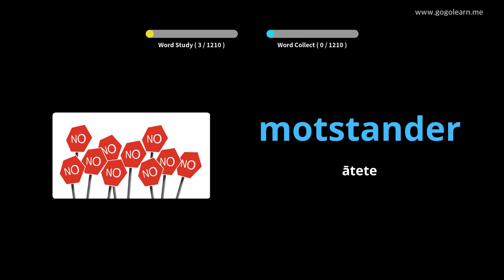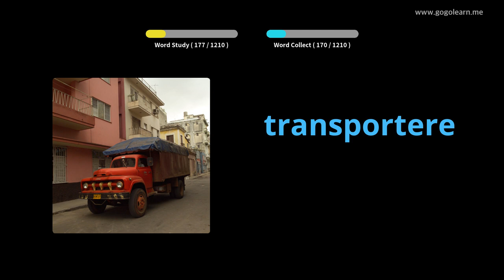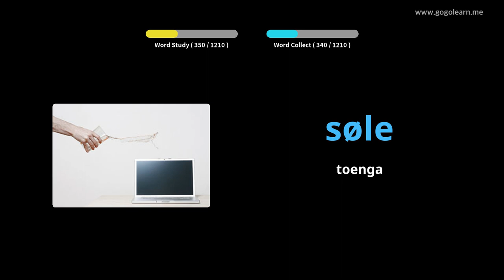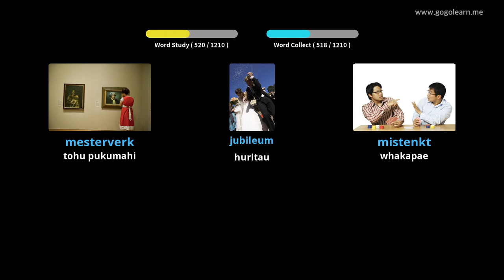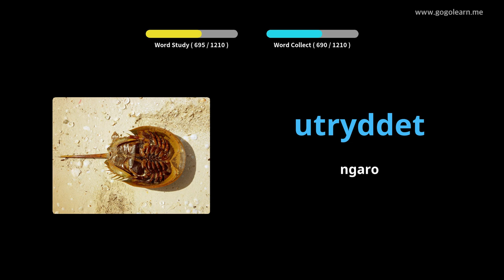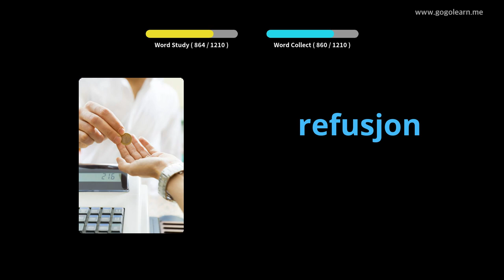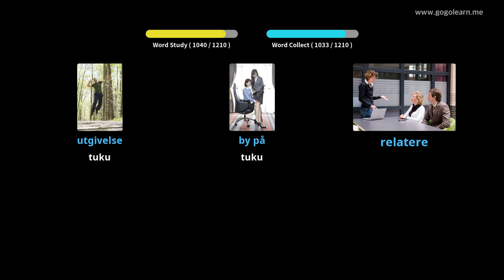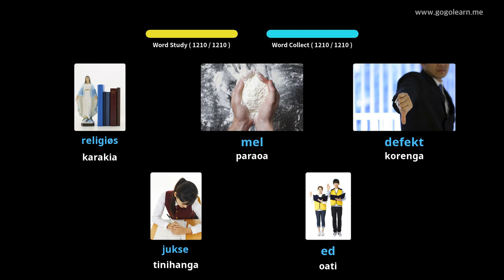Ākonga Pukapuka Reo Irirangi | Golearn